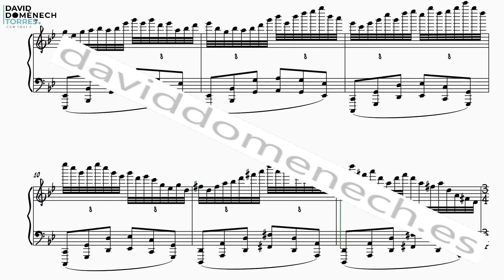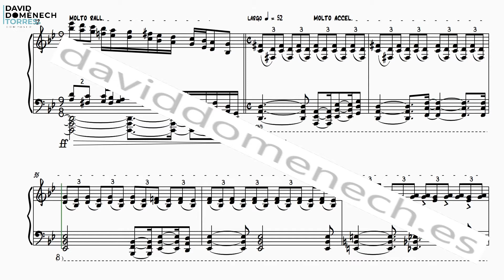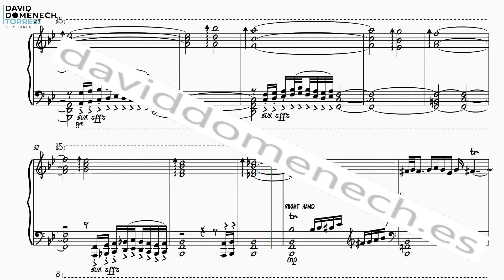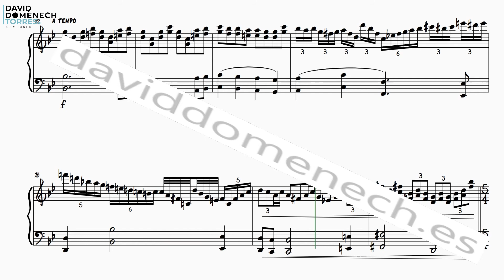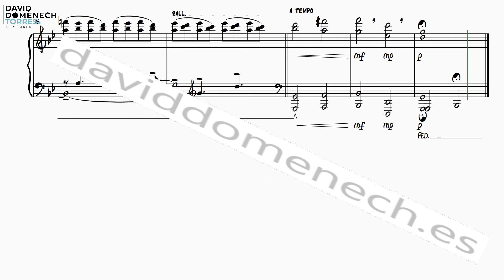Little Rhapsody for Piano - D. Domènech-Torres